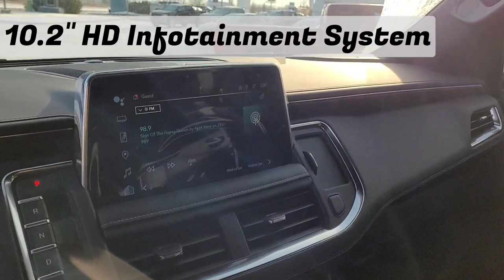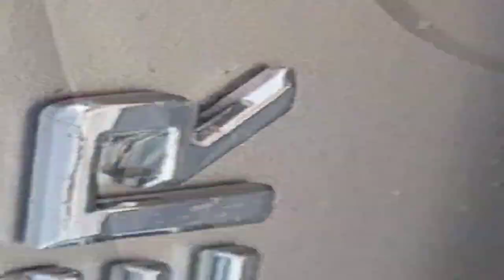2023 Chevrolet Suburban Premier / 4x4 / SUV / Sterling Grey Metallic - 23N152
Silver Chevy *FOR SALE* Alberta

5640 Highway 2A, Lacombe, AB T4L 1A3